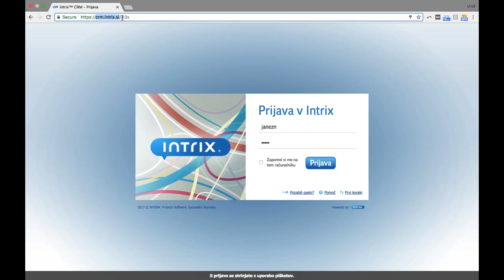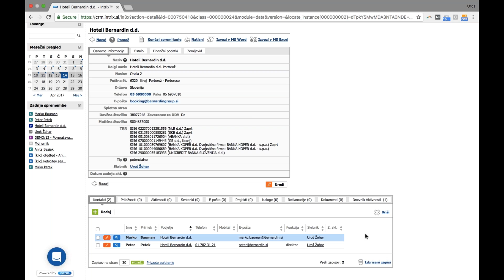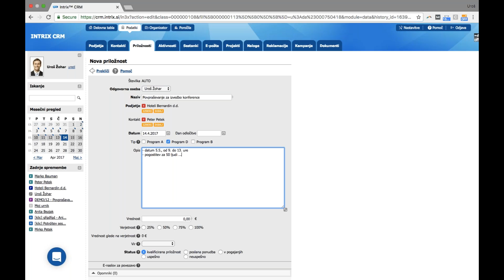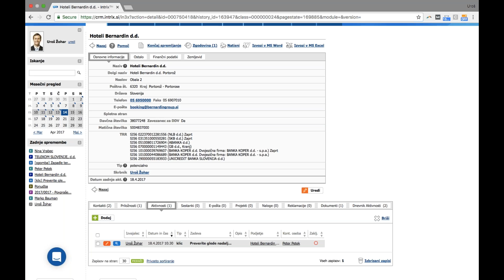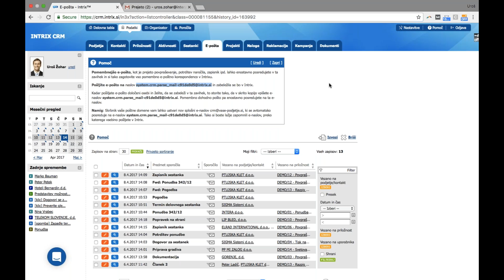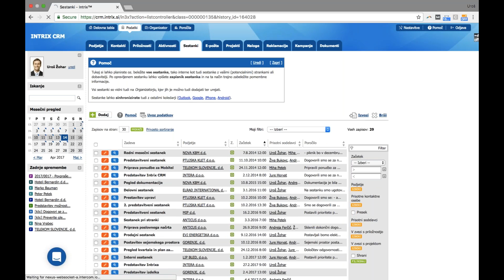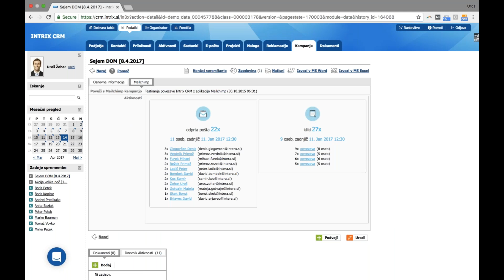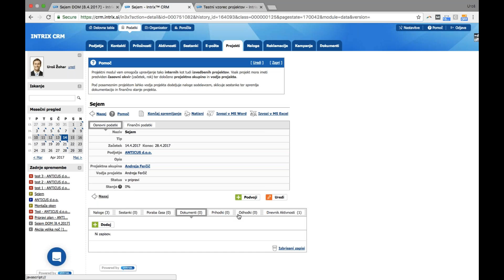Uvajanje v rešitev Intrix CRM, spletni seminar, 14. 4. 2017